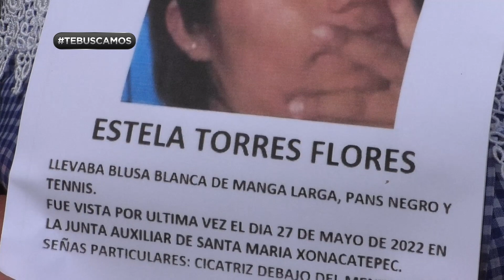🔴 Estela se fue a dormir y ya no amaneció en su casa, sus padres la han buscado por todos lados.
TeBuscamos 🔴 "Como 10:30 de la noche, se subió a dormir y de ahí ya no la vimos, hasta que temprano la empezamos a buscar". Estela ya no amaneció en su casa, sus padres la han buscado hasta en barrancas... aseguran que jamás habían tenido un problema con ella.